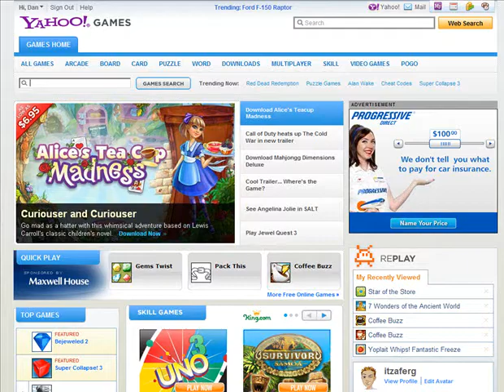Old Navy - Star of the Store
Help shoppers find fabulous items inside Old Navy!